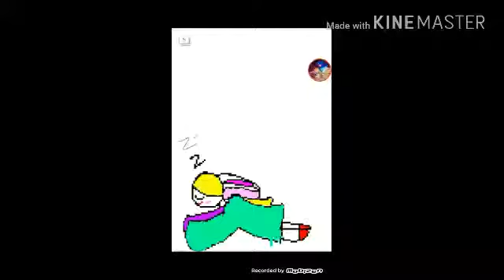좀비고 움짤 수제 액션 (제목:졸리어ㅡ°ㅡ)